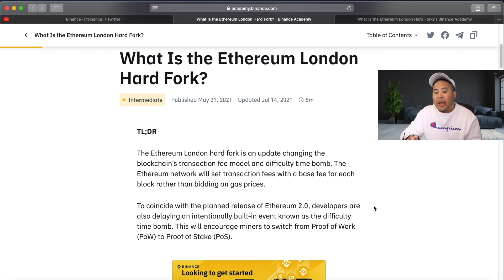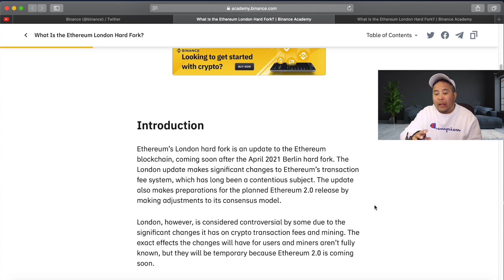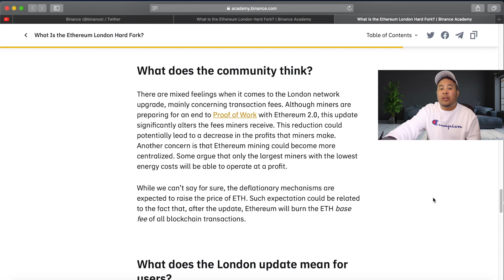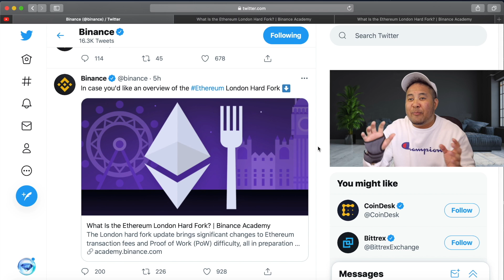Ethereum London Hard Fork ** Follow Up NOTICE ** ERC20 Suspended Trading Polygon Amp Aave etc..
Notice and Announcment from Binance Exchange in regards to volume traffic trading for ETH Ethereum during LONDON HARD FORK Update on August 5, 2021

Binance to suspend Trading for Ethereum and all ERC20 Tokens until further notice

TimeCode

0:00 Intro
0:02 ETH Ethereum London Hard Fork Update expectations
0:47 Binance Exchange Trading Traffic Volume for Ethereum
1:00 Suspended Trading for ERC20 Polygon Chainlink Aave Amp ONE
1:42 Binance To Suspend Trading Ethereum ETH and ERC-20 Tokens
2:11 Ethereum Update Ethereum Classic, Third Token
3:27 Binance suspending Trading Ethereum ETH and ERC-20 Tokens
6:00 Binance Exchange BSC Price Prediction
7:00 ETH Ethereum Blockchain 2.0 Price Prediction

Full Disclosure,